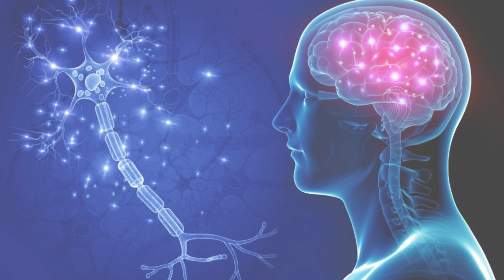Neuroscience Conference | Neurology Meetings | Neuro Science Conferences | Mindspace Events | 2024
About Conference
Neurology is a medical specialty that deals with nervous system disorders such as stroke, epilepsy, Alzheimer’s, Parkinson’s, multiple sclerosis, and headaches. Neurologists specialize in the study and treatment of the nervous system. Neurology is a rapidly evolving field with new treatments and approaches constantly being developed. That’s why Mindspace Conferences is thrilled to invite you to the “International Conference on Neuro Science and Neurology” in Amsterdam, Netherlands, on November 18-20, 2024. This Neurology conference and neuro science meeting will focus on “Exploring the Frontiers of Neural Science: Advancements, Challenges, and Future Directions,” aiming to engage, empower, and develop new ideas in this platform for a better healthcare system. Attendees will have the unique opportunity to learn from leading experts in the field, network with peers and industry professionals, and explore the latest research and developments in neuro science and neurology. There are many neurology conferences held around the world each year that bring together neurologists, neuroscientists, and other experts to discuss the latest research, treatments, and trends in the field.

Amsterdam, known as the city of love and lights, is the perfect setting for this exciting event, offering attendees an unparalleled opportunity to experience cuisine, and history. From world-famous museums and landmarks to charming cafes and restaurants, Amsterdam is a destination like no other. Don’t miss this chance to be a part of the “International Conference on Neuro Science and Neurology” and contribute to the advancement of neuro science and neurology research. We look forward to welcoming you to Amsterdam in 2024!